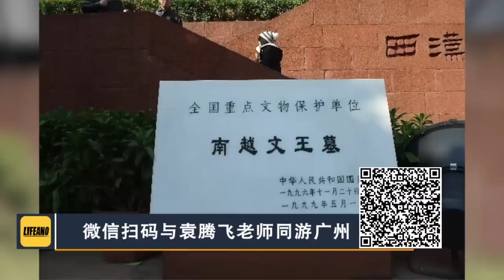袁腾飞聊太监带兵：罗戈津被阉了，还能打仗吗？lifeano漫聊 230124